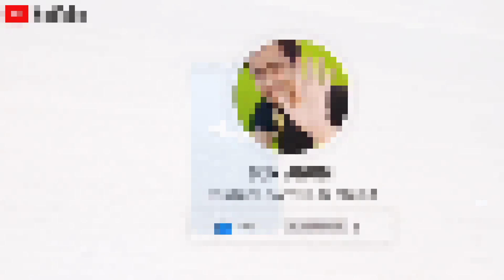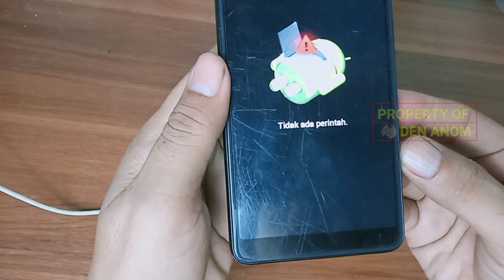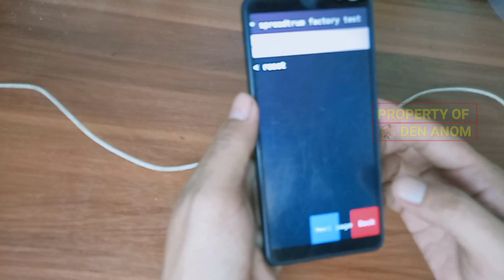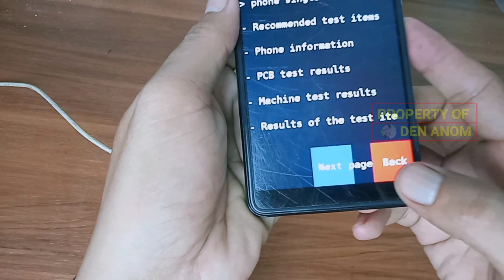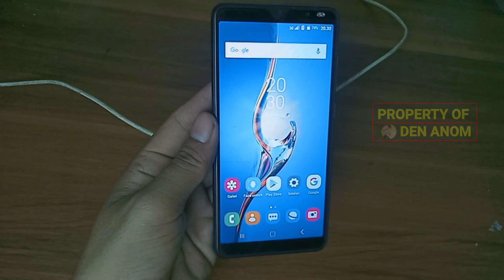Hp Maxtron Mentok di logo (TANPA FLASH)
PENTING‼️‼️ Peraturan baru Youtube

SEMUA CREATOR WAJIB DAFTAR PAJAK ADSENSE YOUTUBE ,BAIK YANG BARU,YANG BLM DI MONETISASI,ATAU YANG SUDAH DI MONETISASI ,KALAU TIDAK DAFTAR, GAJI YOUTUBE AKAN DI POTONG 24% 😱,. simak yuk biar jelas

cek video yg lain,semoga ada yang cocok buat video kawan2